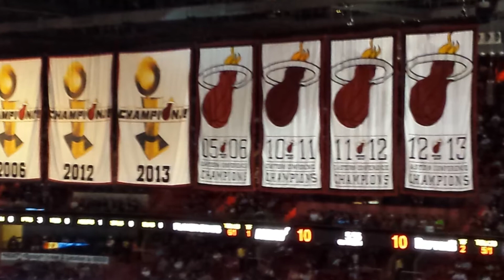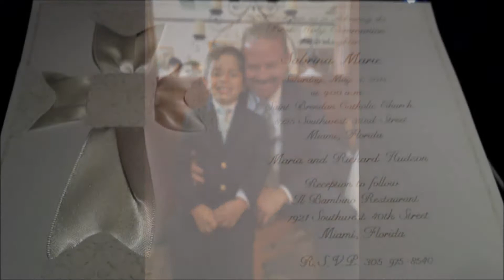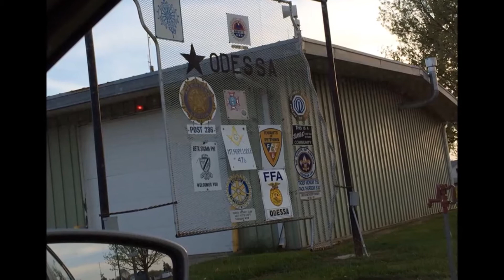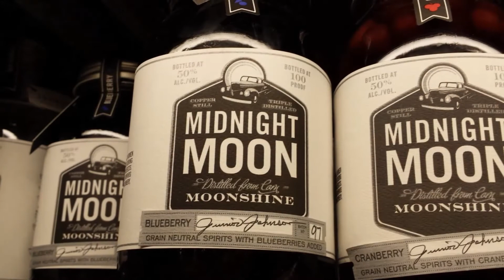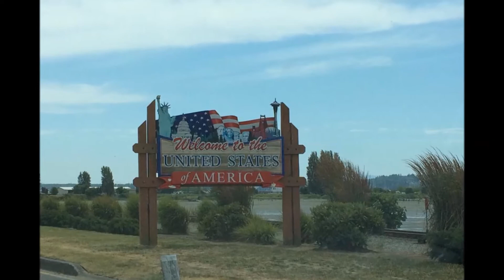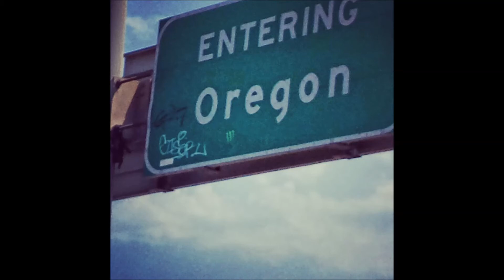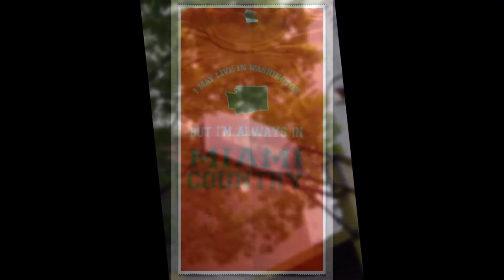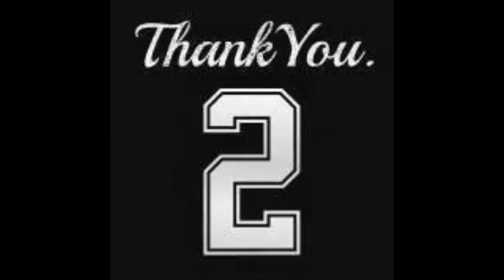A Juan S Vazquez Jr 2014 Recap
Recapping 2014. Thank you to all my familyand freinds especially my Parents and Sister, Chris and Candy Mira, Manuel, Anthony and Annette Cruz, Jennifer and Anthony Vasile and Family, Matthew Ward for driving cross country with me and all my family and friends who made 2014 a magnificent year.